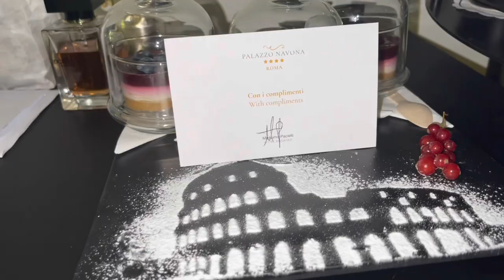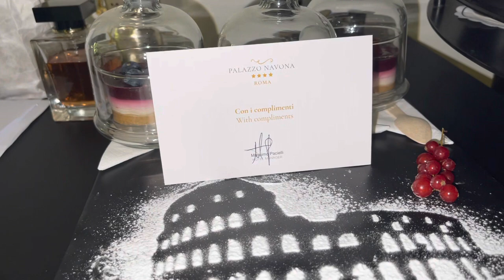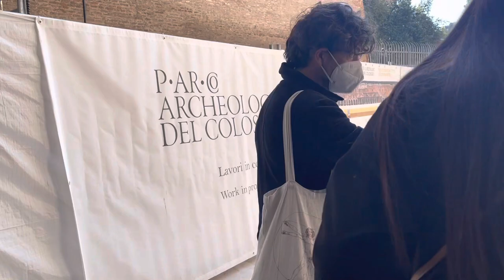Rome Vlog | Campo de’ fiori | Colosseum | Trevi fountain .